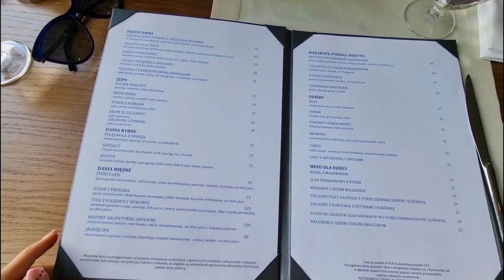Natura Mazur - Resort & Conference Warchały 2023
Natura Mazur - Resort & Conference Warchały